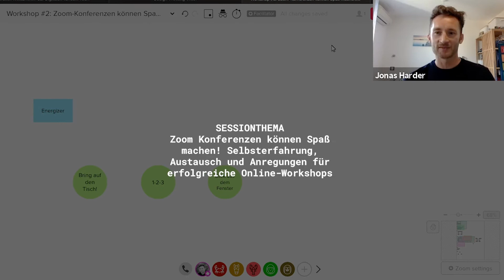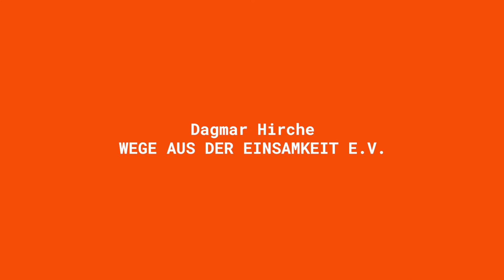openTransfer Patenschaften: Digitale Tandem Tour (12.-16. Oktober 2020)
Aus einer ehemals zweitägigen Studienreise, entstand eine digitale Expedition, die sich über eine Woche streckte. Im Fokus des exklusiven Qualifizierungsangebotes standen die Themen E-Mentoring und Digitale (Hybride-) Patenschaften: 20 Patenschafts- und Mentoringorganisationen aus ganz Deutschland hatten die Möglichkeit, ihr Know-how rund um die Digitalisierung von Mentoring und Patenschaften zu erweitern, innovative E-Mentoring-Ansätze kennenzulernen, im kollegialen Austausch Erfahrungen zu teilen und Wissen weiterzugeben.

Die Digitale Tandem Tour fand im Rahmen des Programms openTransfer Patenschaften statt. openTransfer Patenschaften fördert die Vernetzung, den Wissenstransfer und die Verbreitung von Patenschafts-, Tandem, und Mentoring-Initiativen bundesweit. Alle Angebote des Programms sind kostenfrei.

openTransfer Patenschaften ist ein Programm der Stiftung Bürgermut, gefördert durch das Bundesprogramm “Menschen stärken Menschen” des Bundesministeriums für Familie, Senioren, Frauen und Jugend.